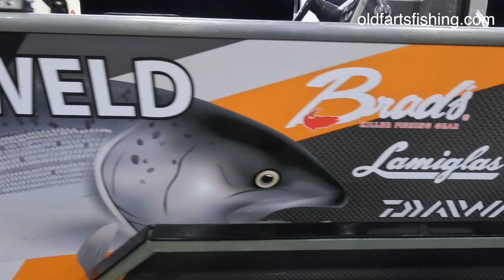Ep 118 Keep it Tight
Another Great trip with kJs Guide Service.  We got on some stripers today.
I was using my Angler West RH Guide Service signature rods. They are amazing rods.  I have caught my PB Sturgeon and PB Striper with these rods.

Looking to book a fishing trip, call

All videos created by Blue Dream Productions
Call Old Farts Fishing for your fishing video needs